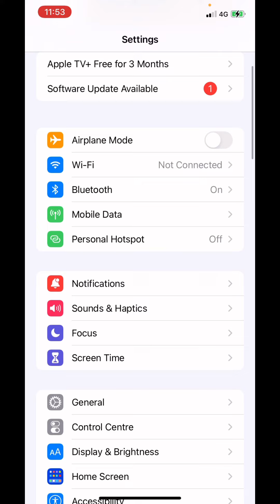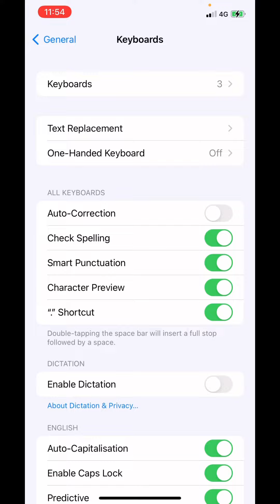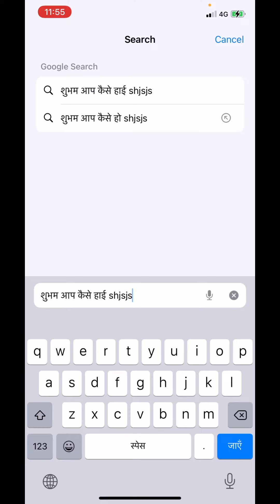Hindi typing in iphone without install any application | Enable hindi typing in iphone from setting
In this video i show you how we can enable hindi typing in iphone